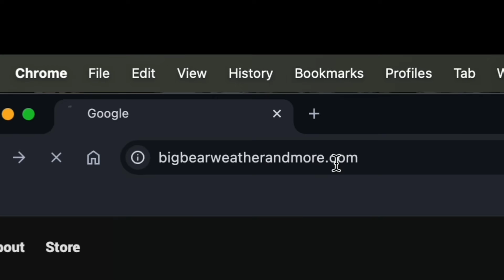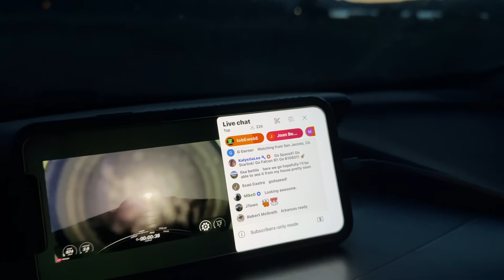😱 Incredible SpaceX 🚀 Launch From Big Bear, CA. Twilight Effect 🚀 26 Starlink 📡 Amazing 6/16/25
SpaceX is launching a Falcon 9 rocket today, Monday, June 16, 2025, from Vandenberg Space Force Base in California, carrying 26 Starlink satellites. The launch is scheduled for 8:36 p.m. PT with a backup window available the following day. The first stage of the Falcon 9 will land on the "Of Course I Still Love You" drone ship in the Pacific Ocean, according to cbs8.com.

"Often imitated never duplicated" If you wish to donate to help keep us going, I would be beyond thankful and never let you down.

To get some HIGH Quality Merch please click here. Your gonna love the choices of MERCH we have to offer.

For SKI and SNOWBOARD Rentals and buying Ski LIFT Tickets (at a discount) stop in at the best of the best shop in town. "Get Boards" There are a couple locations in Big Bear Lake.
"DON'T FORGET TO MENTION YOU HEARD OF THEM THROUGH THIS CHANNEL WHEN YOU ARRIVE TO RENT YOUR SKIS AND SNOWBOARDS" They may just hook you up.
40905 Big Bear Blvd              40977 Big Bear Blvd #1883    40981 Big Bear Blvd
Big Bear Lake, CA 92315      Big Bear Lake, CA 92315         Big Bear Lake, CA 92315

LODGING!! We have an Airbnb as well. Let Jay know you are a friend of the Channel

Local Business that really deserevs your support. Owner is amazing and loving and cares about you. He welcomed me when i moved here and made me feel loved and welcome. Incredible mand and father and husband. He does NOT Price gouge.

Big Bear Smoke and Vape 2             Big Bear Smoke and Vape
40947 Big Bear Blvd                           207 W. Big Bear Blvd

WEATHER FORECASTING. Detailed weather information. Bens Weather has been an intrachol part of Big Bear for decades.

SEASON 10 10 Years of Passion for this towns weather and more. I work my tail off and have been incredibly consistent. (NEVER EVER HAVE MISSED A SINGLE SNOW STORM IN 10 YEARS) I really want to earn every single like and every single subscription and if you think I've earned it, PLEASE SUBSCRIBE!!

Best House Cleaner and Airbnb cleaner. MY WIFE Rachel Amstadter

(PLUMBER) Steven Bazan is an incredible LICENSED plumber and good friend. Amazing service. Best in Big Bear. Perfection and quality work. He Cares. I would never ever refer a bum. Only the best. He is the master.

(Handyman) Taylor's Handyman Services. This guy rocks and he's a very close friend. This guy takes incredible pride in his work, and he will definitely put a smile on your face when you're going through a stressful time. I'm honored to refer him to you all.

(Contractor) Jonathan. Licensed and Bonded. Another super great dude with an unparalleled reputation. His work is literally the best I've ever seen. He's also the guy who comes and fixes other peoples shotty work. You can rest, assured it'll be done the right way the first time and he cut no corners. He is truly somebody you all wish you had in your pocket and I'm giving him to you.